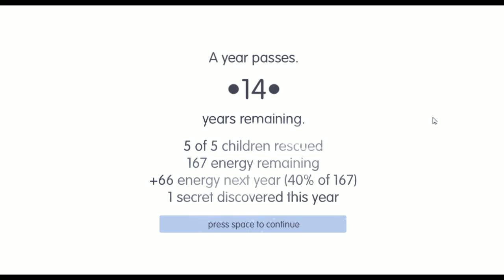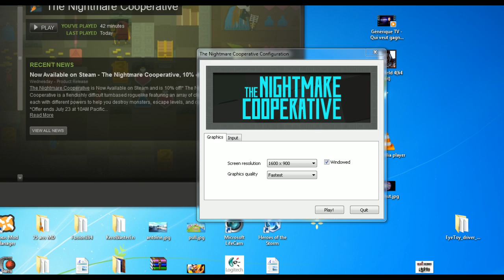GK Live : Road not Taken + Nightmare Cooperative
Les GK Live c'est reparti !! Ici deux petits jeux indé sympatoches présentés par le spécialiste boulapoire